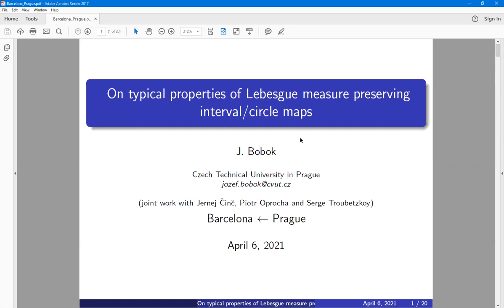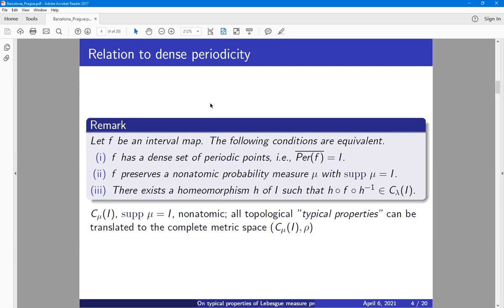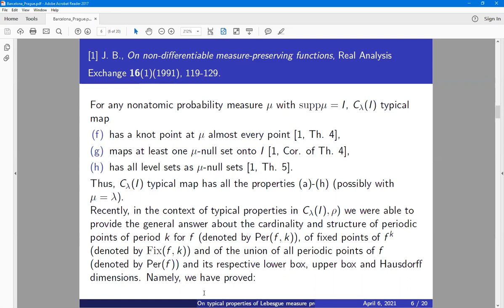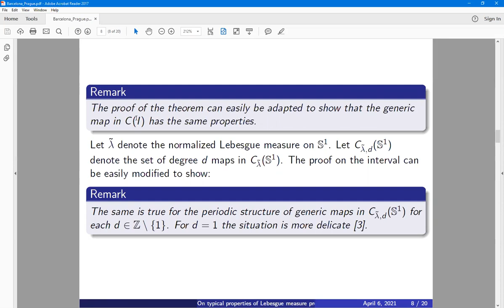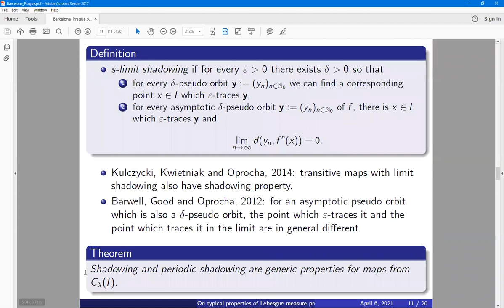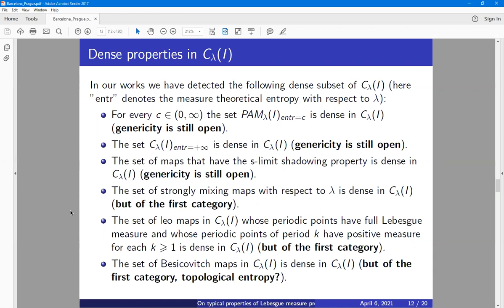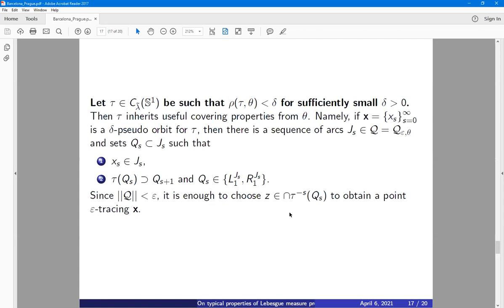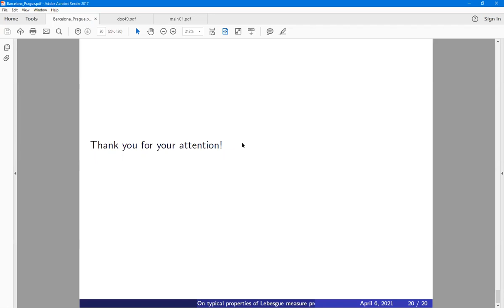On typical properties of Lebesgue measure preserving interval/circle maps - Jozef Bobok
Workshop on Topological and Combinatorial Dynamics - ONLINE
From April 06, 2021 to April 09, 2021